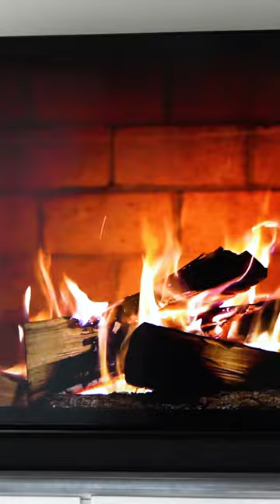Give us all the cozy vibes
With the BRAVIA XR 42" Class A90K 4K HDR OLED TV with Google TV (2022)